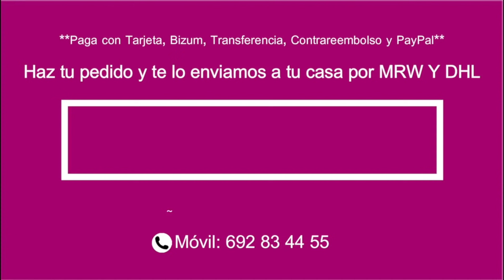🌻 [INCREÍBLE] CÓMO TEJER ESTA BLUSA HALTER CON FLORES - FÁCIL Y RÁPIDO - YO TEJO CON LAURA CEPEDA 🌻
En este vídeo te enseño cómo tejer UNA BLUSA HALTER siguiendo las tendencia de moda y de los grandes diseñadores  🌻
¡¡Disfrútalo!!

Material:
300 gr de Hilaza acrílico o algodón
Ganchillo #3 o 3.5 mm

Créditos:
Community Manager, Dirección de Diseño, Relaciones Públicas, Doblaje para el Canal de Inglés: Alejandra Gómez Cepeda